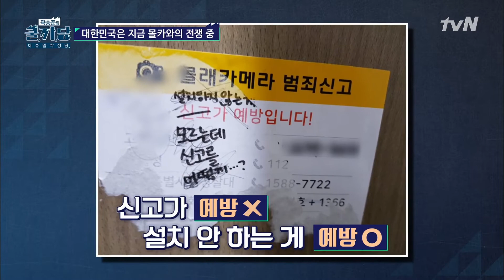COOLKKADANG 몰카에 안전지대는 없다! '드론몰카'의 등장!! 180704 EP.270